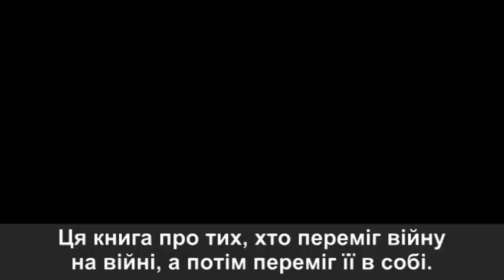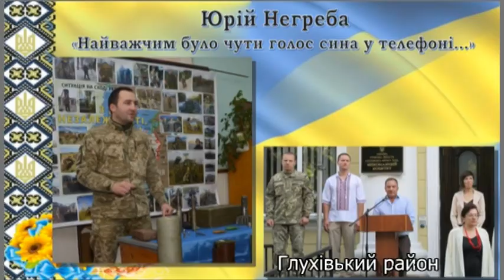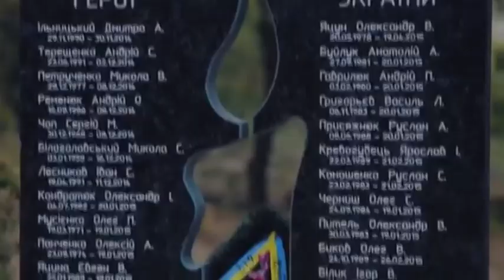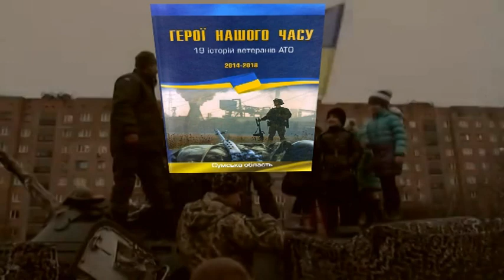Буктрейлер на книгу Алли Акіменко «Герої нашого часу: 19 історій ветеранів АТО»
У книзі вміщено 19 історій про жителів Сумської області, героїв нашої держави, які брали участь у боротьбі за свободу та незалежність України.
Ось вони – справжні герої нашого часу:
Ігор Лугина – молодший сержант, м. Суми
Сергій Кознієнко – прапорщик, Сумський р-н
Едуард Пінчук – солдат, Білопільський р-н
Юрій Жуков – майор, Буринський р-н
Андрій Пасюга – рядовий, Великописарівський р-н
Юрій Негреба – молодший сержант, Глухівський р-н
Дмитро Лисенко – старший солдат, Конотопський р-н
Юрій Корх – старшина, Краснопільський р-н
Юрій Сусло – сержант, Кролевецький р-н + відео.
Микола Мамайко – рядовий, Лебединський р-н
Дмитро Висоцький – рядовий, Липоводолинський р-н
Микола Цегельник –старший сержант,  Недригайлівський р-н
Володимир Гейко – молодший лейтенант, Охтирський р-н
Дмитро Яновський– молодший сержант, Путивльський р-н
Олександр Карпенко – рядовий, Роменський р-н
Олександр Черненко – рядовий, Серединобудський р-н
Олександр Мірошниченко – старший сержант, Тростянецький р-н
Мирослав Ляшок – сержант, Шосткинський р-н
Андрій Косенко – рядовий, Ямпільський р-н
У презентації використано пісні та відео Христини Панасюк: «Камуфляжне серце» та «Нас не зламає холодна байдужість»
Буктрейлер підготували завідувачка відділом краєзнавчої літератури і бібліографії Сумської ОУНБ О. М. Малиш та вчитель Берестівської ЗОШ І – ІІІ ступенів Н. В. Шеденко